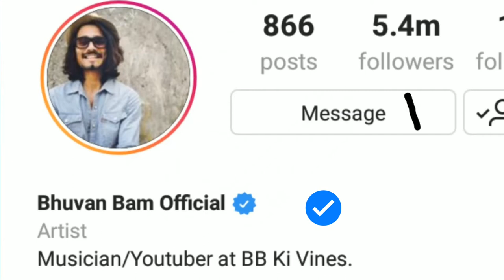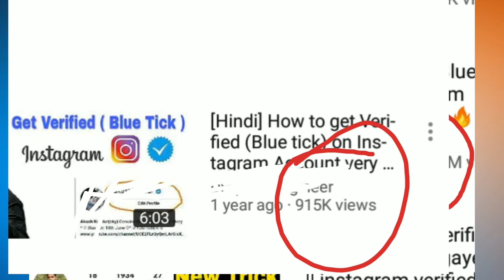how to add blue tick on Instagram | अपनी Instagram प्रोफ़ाइल पर blue टिक कैसे लगाए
hello dosto mera name Ajay paya hain.or aapka mere channel ( Paya Help ) par Gani Gani sawagat h.. Paya help is channel par aapko Har roj video dekhne ko milti rahegi jo aapke jivan me bahut jayada kam aane wali hoti H..or yadi Aap techi Bande ho yaniki technical videos dekhna pasand karte ho to humare is channel ko subscribed kar lo ...

your queries .

अपनी Instagram प्रोफ़ाइल पर blue टिक कैसे लगाए |

How to make blue tik on Instagram in hindi |

इंस्टाग्राम पर ब्लू टिक कैसे लगाएं |
1.youtube trending by country
2.how to change trending location on youtube app
3.youtube trending worldwide now
4.youtube trends 2018
5.youtube canada trending
6.how to change youtube country to worldwide
6.youtube uk trending
7.youtube trending videos of the week

Redmi Y2

Realme U1

OnePlus 6T

Asus ZenFone Max Pro M2

CP BIGBASKET 3110 tripod

boya b1 m1 mic

cannon 200D

Apple MacBook Air laptop

HP 15 laptop

.plz..keep sports .

COMMENTS...